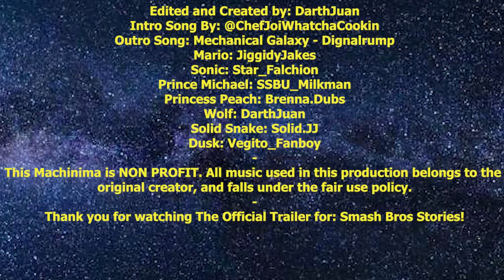Smash Bros Stories - Trailer | A SSBU Machinima by DarthJuan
This Machinima is a non-profit production. All voice actors are volunteers who were amazing enough to lend their talent for this production. Episode 1 should release around *Late May - Early June* (Dates are not final!) This production trailer took just over a month to make, and this is all new to me! Hope you enjoy, and please consider leaving a like or comment, and tell me how I did!